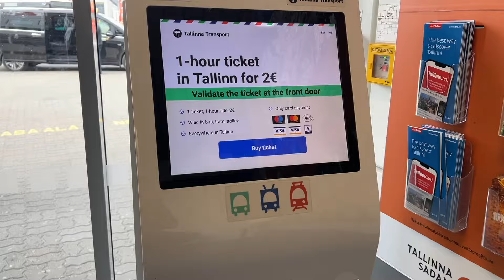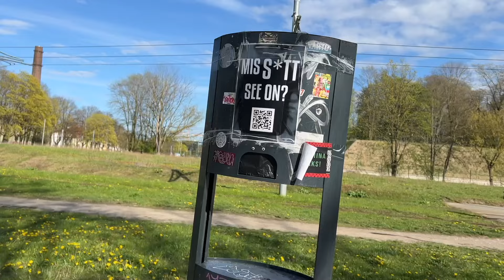ПОЕЗДКА ХЕЛЬСИНКИ ТАЛЛИНН ХЕЛЬСИНКИ 5/2024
В этом видео покажу свою однодневную поездку в Таллинн из Хельсинки в мае 2024.